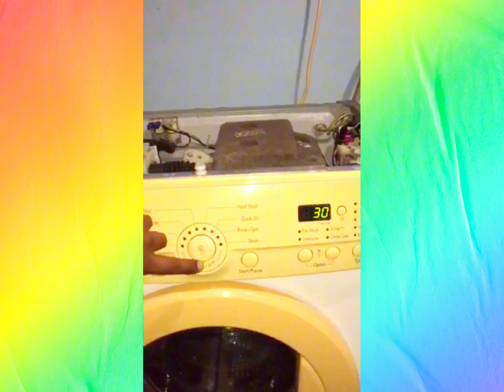4k Inside a working washing machine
Lg washing machine inside how to work

LG 4k inside a washing machine inside of washing machine gopro inside washing machine lg washing machine best washing machine How to run washing machine if you were trapped inside a washing machine